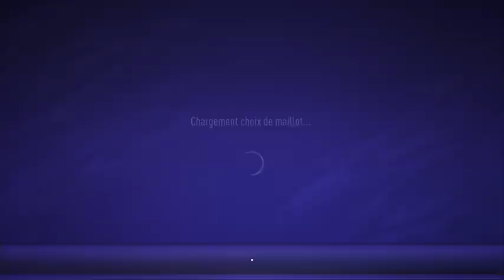Temps fort : EFA - Ranking Playground A SCL VS LAZORIA EFOOT